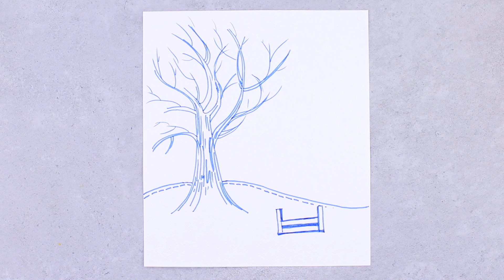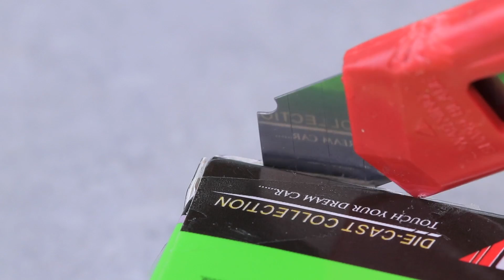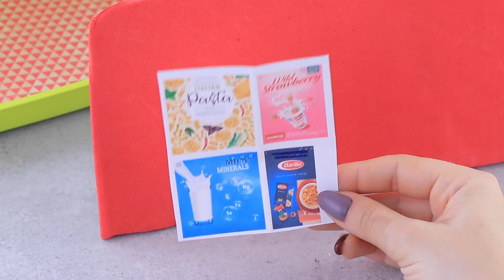18 Mini Pomysłów DIY Dla Barbie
Lubisz gotować? Więc otwórz mini restaurację dla lalek Barbie z fajnym i niezwykłym jedzeniem.

Narzędzia i materiały:
• Kolorowa piankolina
• Nóż introligatorski.
• Farby akrylowe
• Pędzle
• Filiżanka i podstawek
• Pistolet do gorącego kleju.
• Zszywki
• Zielona wełna
• Sztuczna zieleń
• Kawałki cegły
• Wykałaczki
• Szklana kulka
• Igła
• Papier ze wzorem drewna
• Drewniane patyczki i szpatułki
• Papier piankowy
• Nylonowa nitka
• Plastikowa siatka
• Prostownica
• Kółka od auta
• Mini butelki
• Słomka koktajlowa
• Gąbka do mycia naczyń
• Nożyczki
• Pudełko po rysorku
• Tektura